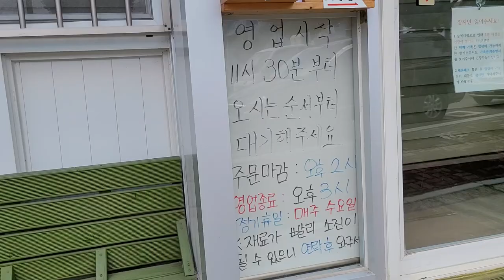경남 남해, 사천 여행 맛집 10+3 | Tour Yummy Spots 10+3 in Namhae, Sacheon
[ENG SUB] Tour Yummy Spots 10+3 in Namhae, Sacheon | 경남 남해, 사천 여행 맛집 10+3
안녕하세요? 그림 그리는 여행 작가 여우눈입니다.
모두 건강하시길 바라며 이 영상을 만들었습니다.
몸에 좋은 음식 드시고, 적절한 운동으로 항상 건강하시길 바랍니다.
어려운 상황 속에서도 자신의 자리에서
온 힘 다하시는 모든 분을 여우눈이 응원합니다.
감사합니다~

Subscription, Notification and Thumbs Up are really helpful for me to make better movie :)
Hello~ I am the FoxSnow, Travel artist and the Painter.
I hope you all are healthy and made this video.
Please eat healthy food and keep healthy with proper exercise.
And Let me send a praise to those who do their efforts in this harsh situation.
Thanks :)

※ 이 영상은 코로나19 확산 방지를 위해 생활방역수칙을 철저히 준수해 촬영했습니다.
※ This video was filmed in accordance with COVID-19 prevention rule.

★★ 경남 남해, 사천 여행 맛집 주소
★★ Address of Tour Yummy Spots in Namhae, Sacheon
★ 박서방식당 (Parkseobang Sikdang) : 경남 사천시 유람선길 14 (14, Yuramseon-gil, Sacheon-si, Gyeongsangnam-do)
★ 금산 보리암 (Boriam Temple on the Geumsan Mountain) : 경남 남해군 상주면 보리암로 665 (665, Boriam-ro, Sangju-myeon, Namhae-gun, Gyeongsangnam-do)
★ 남일대해수욕장 (Namildae Beach) : 경남 사천시 모례2길 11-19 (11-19, Morye 2-gil, Sacheon-si, Gyeongsangnam-do)
★ 대방진굴항 (Daebangjingulhang Port) : 경남 사천시 대방동 251 (251, Daebang-dong, Sacheon-si, Gyeongsangnam-do)
★ 사천성수타면 (Sachunsungsutamyeon) : 경남 사천시 사천대로 728 (728, Sacheon-daero, Sacheon-si, Gyeongsangnam-do)
★ 카페 데쏠아쏠 (Cafe Desolasol) 경남 사천시 노을길 134 다정원 2층, 3층 (2nd, 3rd floor of Dajungwon, 134, Noeul-gil, Sacheon-si, Gyeongsangnam-do)
★ 남해물건리방조어부림 (Namhaemulgunri coastal forest) : 경남 남해군 삼동면 동부대로1030번길 59 (59, Dongbu-daero 1030beon-gil, Samdong-myeon, Namhae-gun, Gyeongsangnam-do)
★ 상주은모래해변 (Sangju silver sand beach) : 경남 남해군 상주면 상주로 17 (17, Sangju-ro, Sangju-myeon, Namhae-gun, Gyeongsangnam-do)
★ 앞들식당 (Apdeul Sikdang) : 경남 사천시 사천읍 옥산로 75 (75, Oksan-ro, Sacheon-eup, Sacheon-si, Gyeongsangnam-do)
★ 힙한식 (Hiphansik) : 경남 남해군 미조면 동부대로 2 (2, Dongbu-daero, Mijo-myeon, Namhae-gun, Gyeongsangnam-do)
★ 멸치랑칼치 (Myeolchirangkalchi) : 경남 남해군 삼동면 동부대로 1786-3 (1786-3, Dongbu-daero, Samdong-myeon, Namhae-gun, Gyeongsangnam-do)
★ 동천식당 (Dongcheon Sikdang) : 경남 남해군 삼동면 동부대로 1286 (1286, Dongbu-daero, Samdong-myeon, Namhae-gun, Gyeongsangnam-do)
★ 남해유자빵카페 (Namhae Yuja Bread Cafe) : 경남 남해군 창선면 동부대로 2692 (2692, Dongbu-daero, Changseon-myeon, Namhae-gun, Gyeongsangnam-do)

글 : 여우눈
written by : FoxSnow

ㆍinstagram▶@foxsnowtravelart
ㆍinstagram▶@foxsnow_foodie_trip